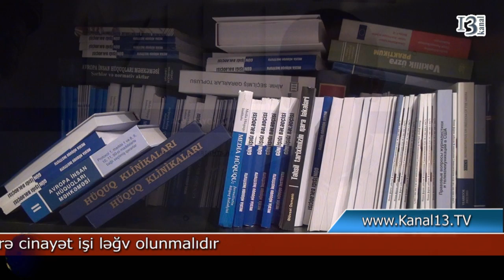"Böhtan və təhqirə görə cinayət işi ləğv olunmalıdır"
Avropa Komissiyası «Şərq Tərəfdaşlığı» Proqramı çərçivəsində ölkələrə dair hesabatını açıqlayıb.
Qeyd  olunub ki, böhtan və təhqirə görə cinayət işi ləğv olunmalıdır. Ümumiyyətlə proqramın bu məzmunda olması "Şərq tərafdaşlığı proqramının icarasına xidmət edir.
Media hüquqları inistitunun direktoru Xalid Ağalıyev  onu da bildirdi ki, bu proqramın əsas prinsiplərindən biri informasiya azadlığının ölkədə təmin olunması ilə bağlıdır. Ancaq bu məsələnin də icarası üçün heç bir addım atılmayıb. Əksinə informasiya azadlığını məhdudlaşdıran qanunverici dəyişikliklər edilib.
Diqqət çəkən məsələlərdən biri də, jurnalistlərlə bağlı olan məsələlərdir. Amma, illərə nisbətən bununla bağlı heç bir müsbət fikir söyləmək mümkün deyil. Proqramda jurnalistlərə olan basqıların araşdırılmasına qarşı xüsusi göstərişlər də var
Qeyd edək ki,  "Şərq Tərəfdaşlığı" Proqramı 2008-ci ilin may ayında Avropa Birliyinin üzvləri olan Polşa və İsveç tərəfindən irəli sürülüb.